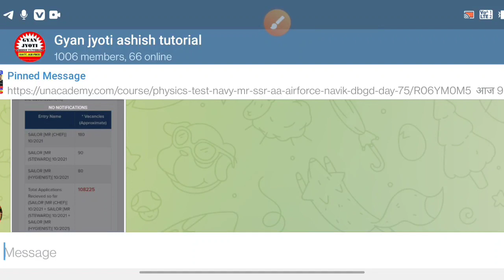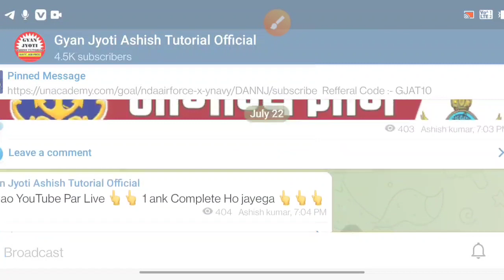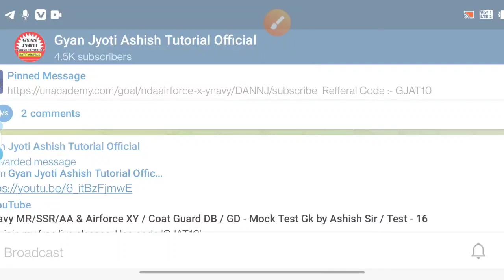Navy MR Latest Update // Form fill Date बढ़ेगी ..? / अभी तक कितने लोगों ने किया अप्लाई / Admit Card?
★2.) Telegram Group (Ashish Tutorial 2.0)